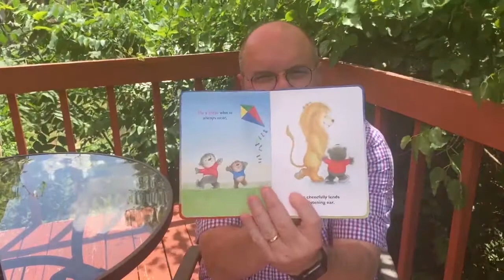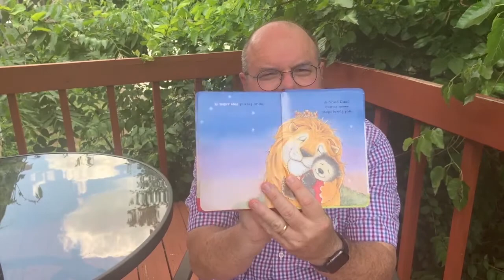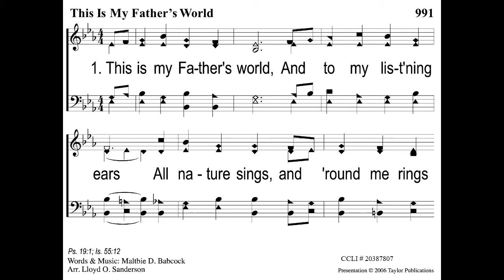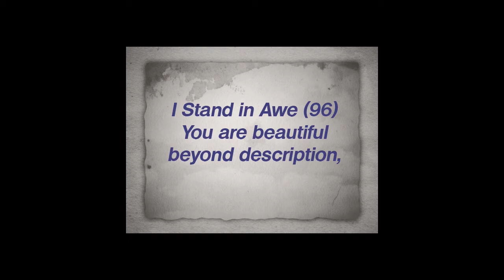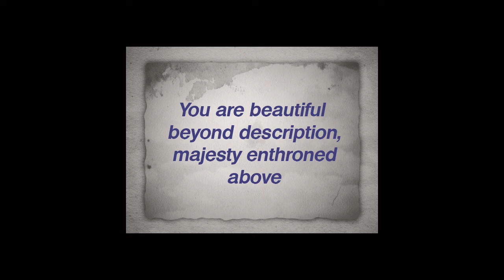June 21, 2020 Worship Service 720p